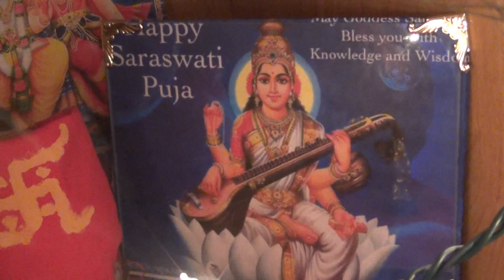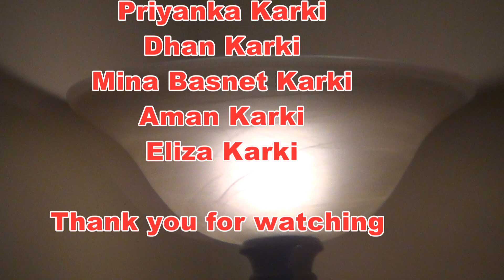2021 (2078) Tihar (Deepawali) Celebration in SLC, Utah by three Families jointly.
Videography by Tek Neopany
This video is for family entertainment purpose and preserving our traditional culture.